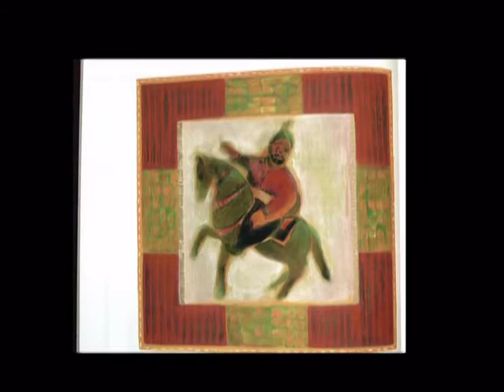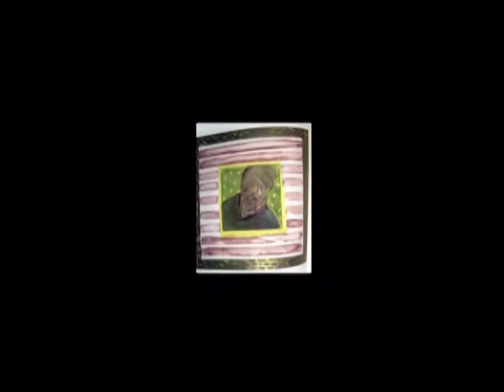8563-Arabian Nights and Days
Livres D' Arte from the Limited Editions Club